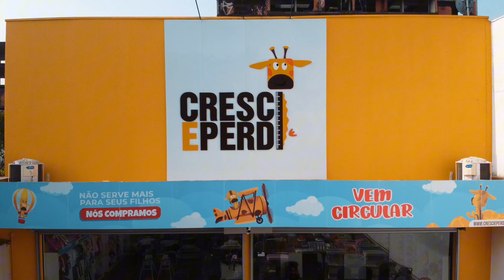Loja Cresci e Perdi (Seminário) Curitiba